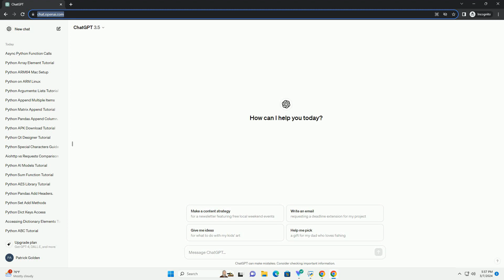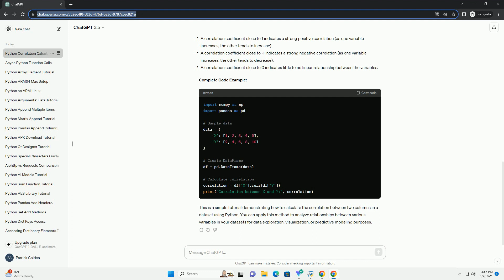python correlation between two columns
tutorial: calculating correlation between two columns in python
in data analysis and statistics, correlation measures the strength and direction of the relationship between two variables. in python, you can easily calculate the correlation between two columns in a dataset using libraries such as numpy and pandas. in this tutorial, we'll explore how to do this step-by-step with a code example.
step 1: install required libraries
before we begin, ensure that you have numpy and pandas installed. you can install them using pip if you haven't already:
step 2: import required libraries
once installed, import numpy and pandas in your python script or notebook:
step 3: load your dataset
for demonstration purposes, let's create a sample dataset with two columns: "x" and "y". you can also load your dataset using pandas read_csv() function or any other suitable method.
step 4: calculate correlation
now that we have our dataset loaded, we can calculate the correlation between the columns "x" and "y" using the corr() function provided by pandas dataframe.
this will output the correlation coefficient between the two columns, which ranges from -1 to 1.
step 5: interpret the correlation coefficient
complete code example:
this is a simple tutorial demonstrating how to calculate the correlation between two columns in a dataset using python. you can apply this method to analyze relationships between various variables in your datasets for data exploration, visualization, or predictive modeling purposes.

python columns to rows
python columns
python columns of dataframe
python columns cannot be a set
python columns function
python columnspan
python columns have mixed types
python columns rename
python columns to list
python columns names
python correlation
python correlation heatmap
python correlation between two arrays
python correlation test
python correlation plot
python correlation coefficient numpy
python correlation coefficient